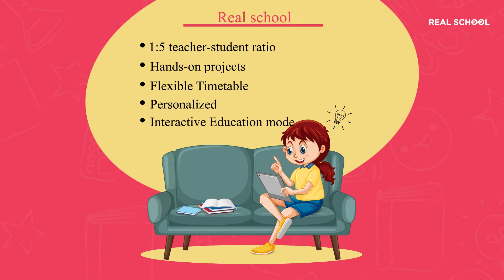Choose your Side | Online schooling | The Real School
Real School is a revolutionary school that trains kids to become problem solvers, strategic thinkers, and innovators through Personalized and Project-based learning from hundreds of amazing masterclasses to choose from Robotics, Coding, Communication Skills, Design, and many more.